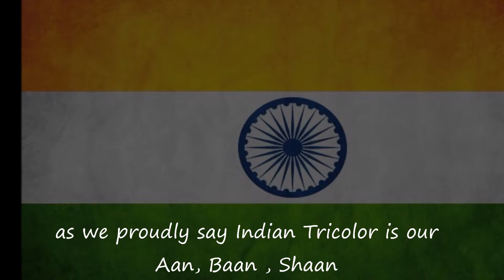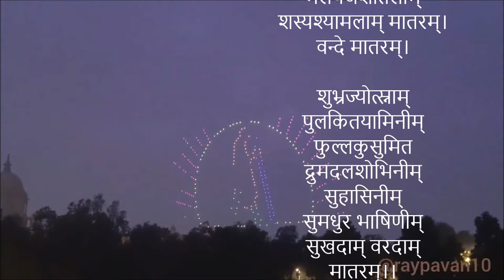Happy Republic Day|৭৩তম প্রজাতন্ত্র দিবসের শুভেচ্ছা | प्रजातंत्र दिवस| गणतंत्र दिवस |Not a Food Vlog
Sharing a video to pay tribute to the Indian Navy, Army, Air Force & Border Security Force and to all of us on the auspicious occasion of our very own Republic Day. Hope you will like the video.

Courtesy :
Indian Army
Indian Navy
Indian AirForce
Indian Border Security Force
ANI